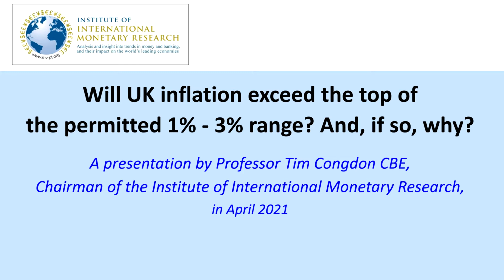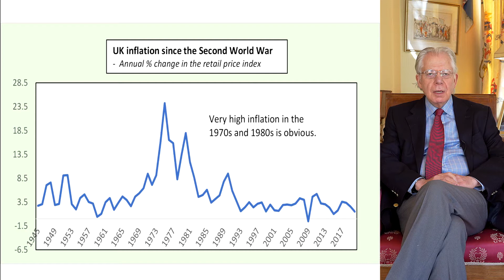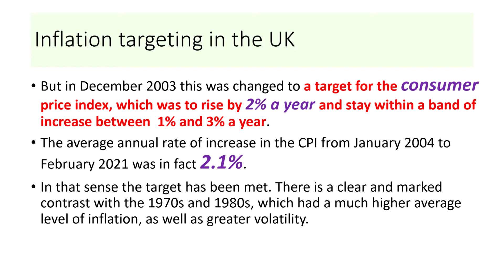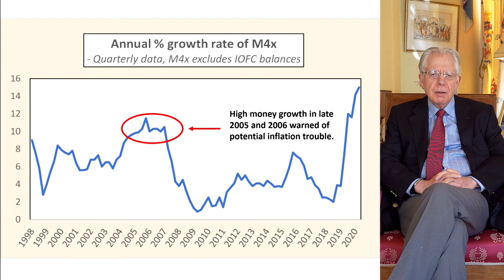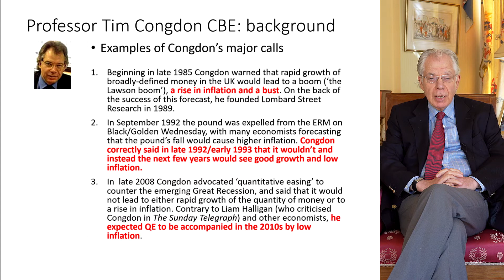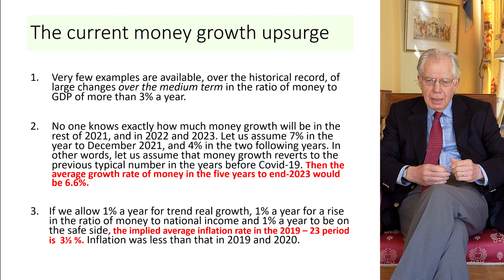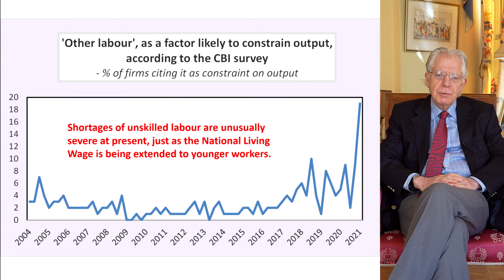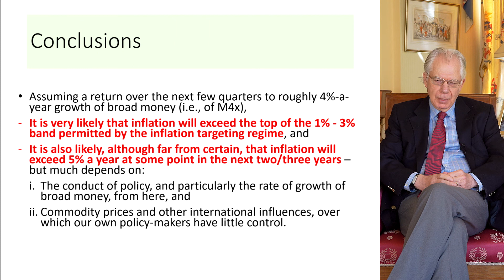IIMR April 2021: 'Will UK inflation exceed the top of the permitted 1%-3% range?'. By Tim Congdon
IIMR April 2021: 'Will UK inflation exceed the top of the permitted 1%-3% range? And, if so, why?'. By Professor Tim Congdon, Chairman IIMR.

On the high rates of monetary growth registered in the UK since March 2020 and their expected effects on nominal spending and CPI prices in the next years. Inflation forecasts for 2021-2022.